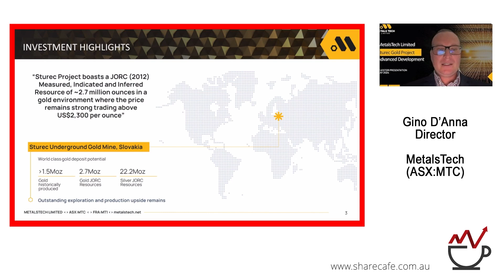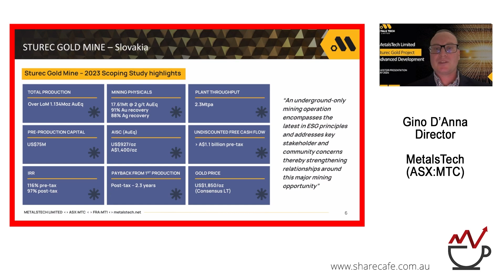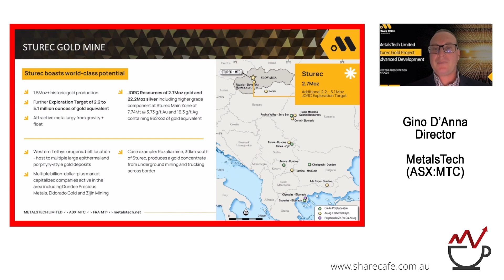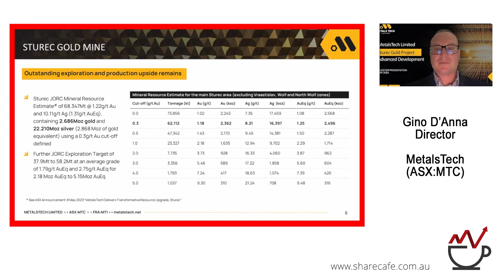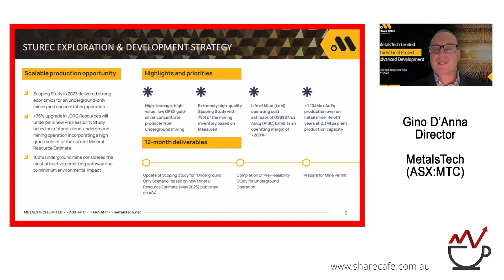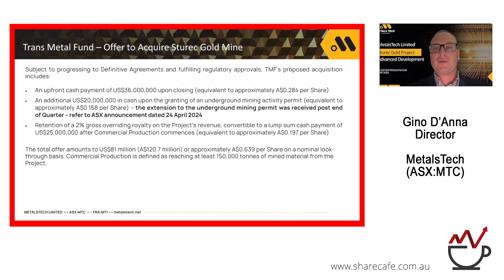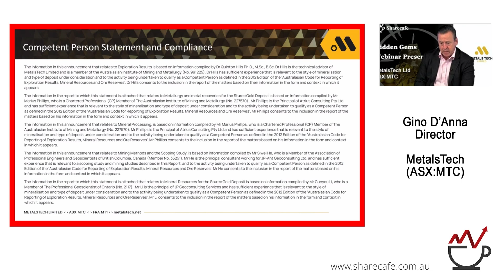MetalsTech (ASX:MTC) - Webinar Presentation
Gino D’Anna, Director, MetalsTech (ASX:MTC) is a locally owned publicly listed company, engaged in gold and lithium exploration.